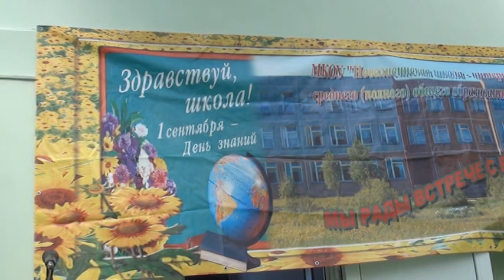ЗДРАВСТВУЙ ШКОЛА 1 09 18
новолисино 1 09.18 линейка младших класов